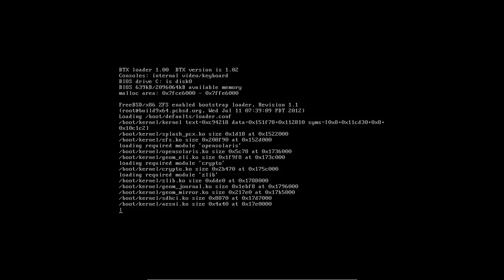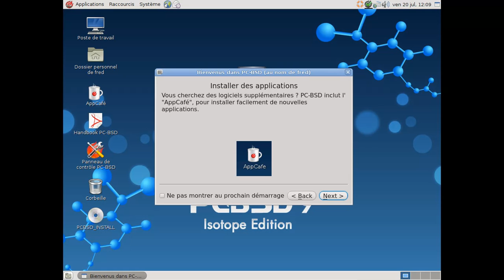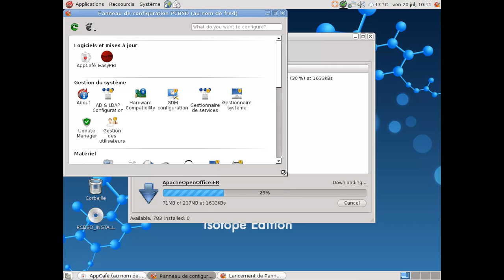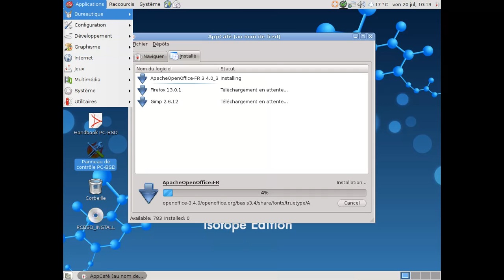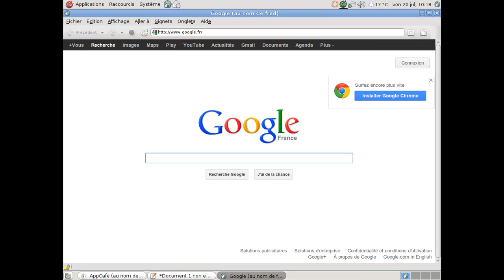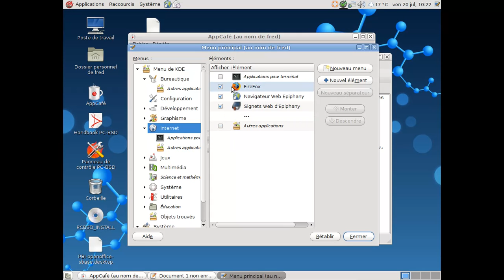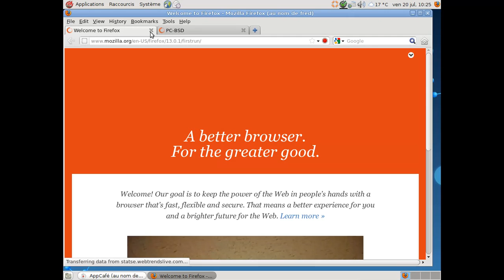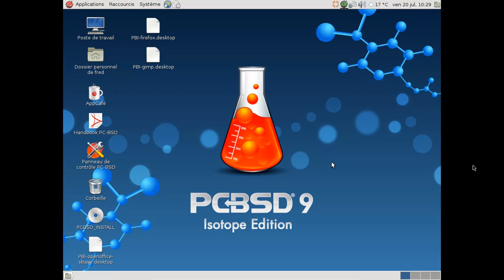PCBSD 9.1 beta 1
PCBSD 9.1 beta 1 dans une machine virtuelle VirtualBox - Gnome